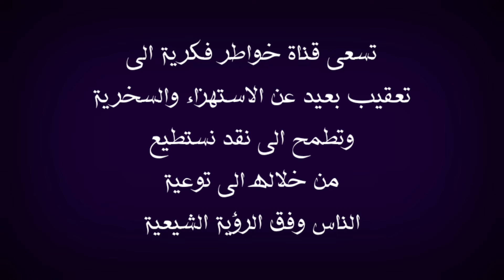حقائق صادمة :البخاري لم يروي عن الامام الصادق ( ع ) لأنه ضعيف | نعم قد لا تصدق ! الشيخ احمد سلمان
في هذا الفيديو اعقب على موضوع يخص كلام الشيخ الفاضل احمد سلمان عن موضوع يخص ورقة بحثية بعنوان النواصب حقائق وبينات ملاحظة استعرت صورة  للمحاكاة لذلك وجبه التنويه  اقول بهذا الخصوص قد يتكلم عن هذا الموضوع الحاج وعد اللامي والسيد ميثم الموسوي الشيخ علي الكرواني والشيخ علي المياحي والشيخ زمان الحسناوي والشيخ جعفر الابراهيمي والملا باسم الكربلائي والأخ ذو الفقار المغربي والشيخ احمد سلمان وبالتأكيد لن يسلط الإعلام الوهابي أمثال رامي عيسى ووطه الدليمي واشرف غريب ووليد اسماعيل وفراج الصهيبي عن هذا الموضوع لأنهم يشبهوا شيخهم عثمان الخميس الذي يحارب الشيعة بشتى الطرق فالتأكيد لان يتناولوا هذا الموضوع ابدا ومن يسال عن موقف صاحب قناة المنتقم أمير القريشي حقيقة انا لا اعلم به ، ملاحظة مهمة هذه الفيديوهات مرخصة لقناة خواطر فكرية التي تقوم بتوثيق الحورات والمناقشات العقائدية والتعقيب عليها بموجب الاستخدام العادل بالإضافة ان قناة خواطر فكرية لا تسعى الى تحقير المذاهب والاديان او الأشخاص المذكورين انما الهدف من خلال هذه الفيديوهات استعراض مادة يحكم من خلالها الشخص المنصف والسلام عليكم ورحمة الله وبركاته